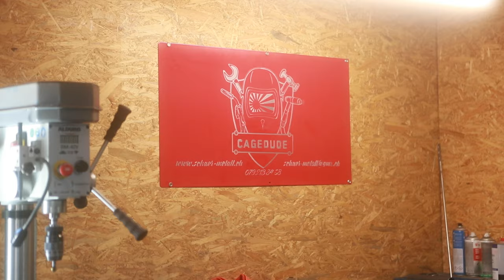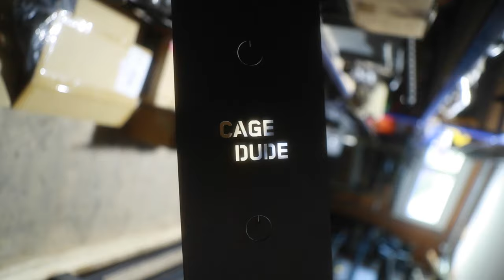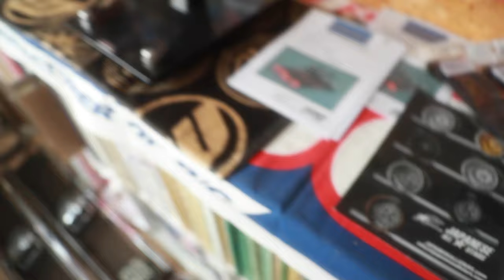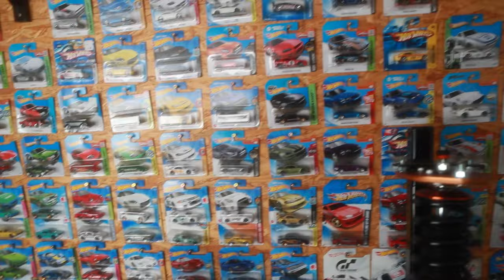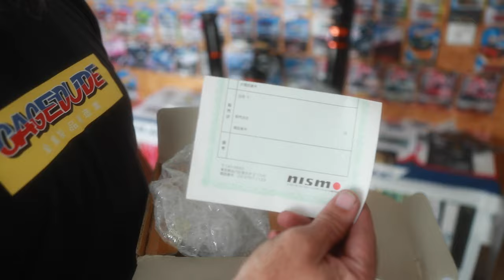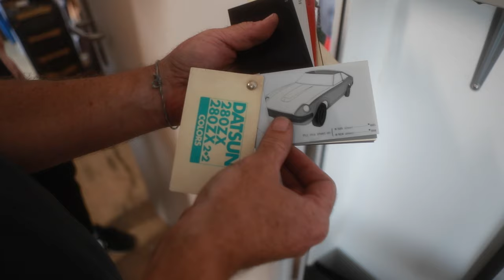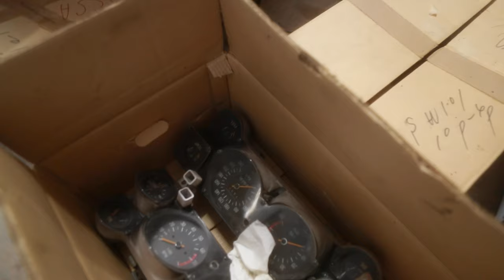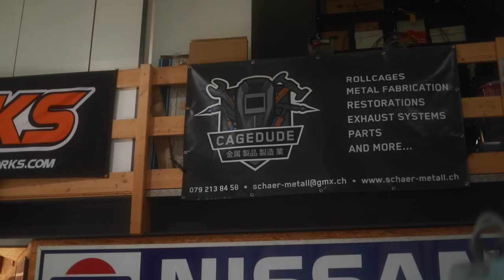CAGEDUDE (Part 2) - Swiss master of cages, custom fab work and restoration!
Sorry for the delayed upload of the Part 2 from visiting Cagedudes Workshop! Enjoy!